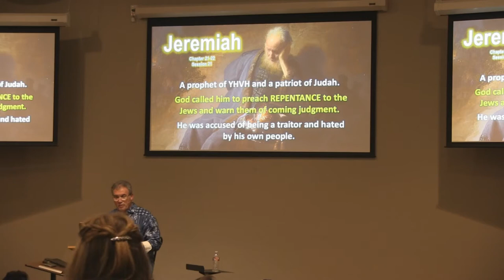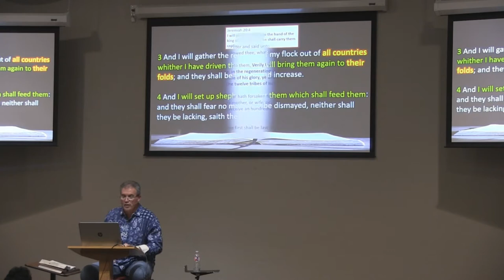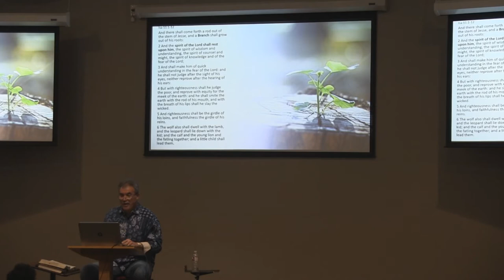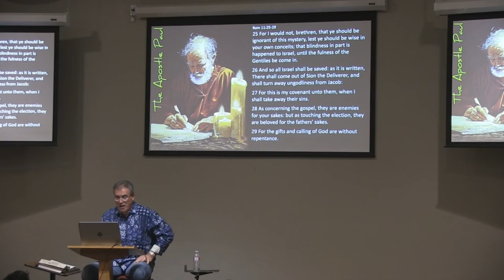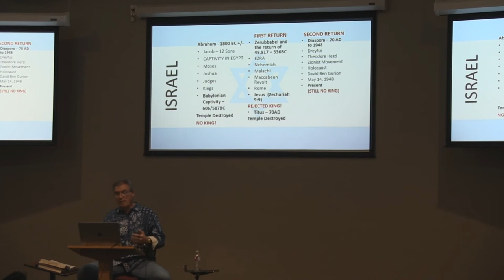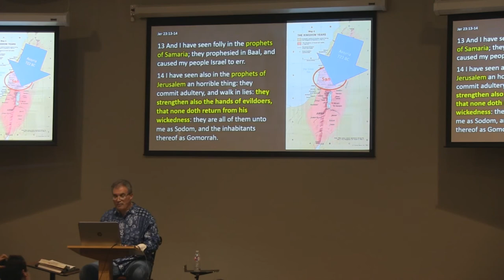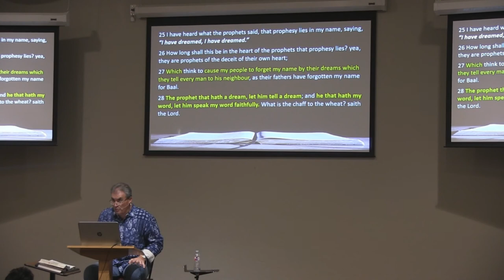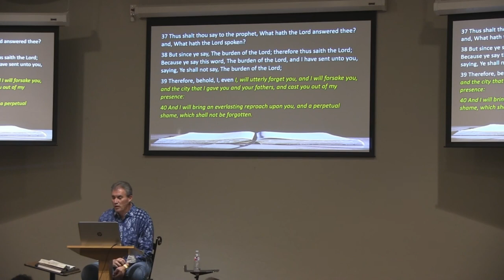March 24, 2021 - Paul Blair: Study of Jeremiah 23:1 Thru 23:40 (Lesson 22)